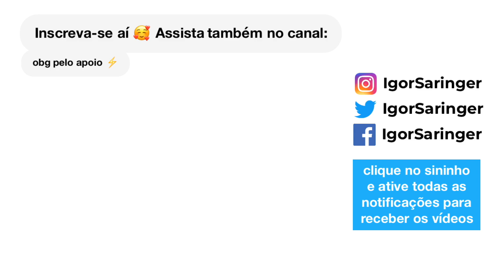Compras de INVERNO na gringa/China/Shein MASCULINO | Igor Saringer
Comprinhas na China/Shein de roupas de inverno super incríveis. Um look haul/outfit haul. Compras na shein masculino 2020. Ah, não fui taxado.

Igor Saringer
Caixa Postal 80151
CEP 03350005